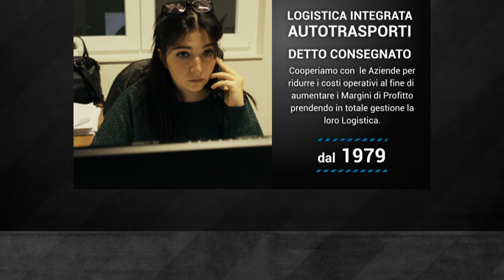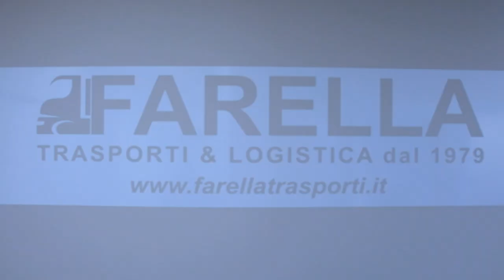FARELLA Trasporti trailer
Una presentazione della nostra azienda Farella Trasporti Srl